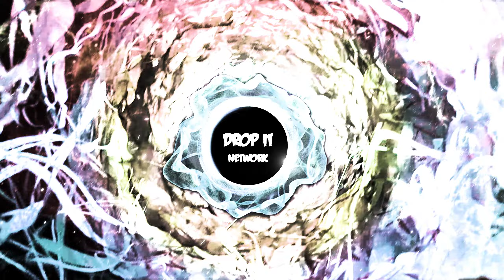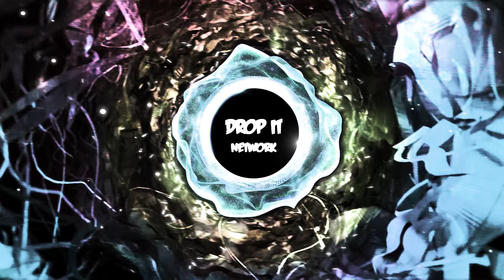[Dubstep] Mark The Beast - Breathe (ft. Niks) [Uplink Audio Release]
★ EDM Gaming Dubstep / Female Vocal Dubstep

★ Follow Drop It Network for More Music